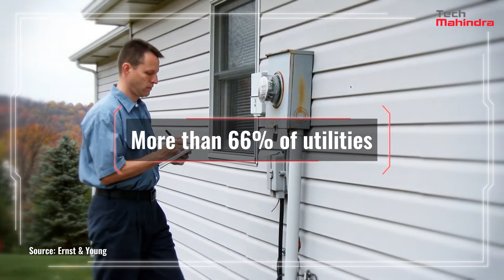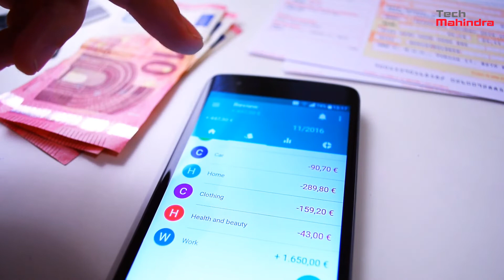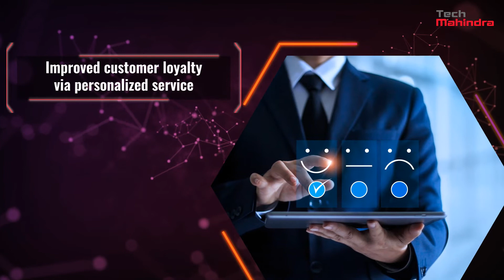Tech Mahindra's Connect-U Solution for Utilities: RPA-based Solution to Enrich Customer Experience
Connect-U is an RPA based solution designed to enrich customer experience and provide a contact-less service using unexplored channels.
With Connect-U, Utilities can transform CX, drive new efficiencies and boost cost savings by leveraging new-age unexplored channels such as chat engines for massive reach and convenience, RPA based customer indexing for personalized and seamless services, AI/ML driven sentiment analysis, synchronized bot-to-human handover, standard out-of-box cloud integration and much more.